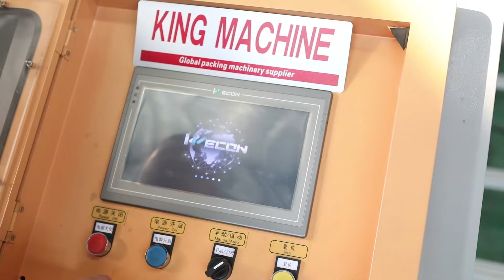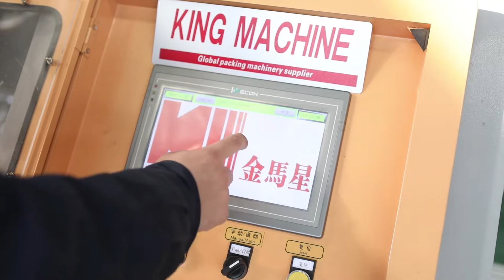Full Automatic PET Blow Molding Machine for 100-2000ml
All videos belong to King Machine, any similar videos will be regarded as copies.